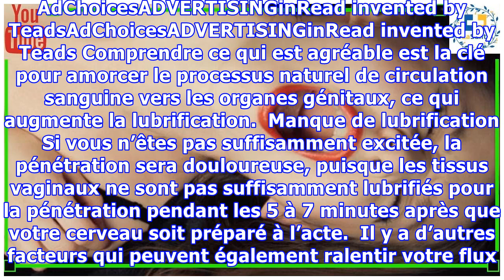8 raisons qui font que le sexe est douloureux, et comment y remédier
8 raisons qui font que le sexe est douloureux, et comment y remédier
La douleur pendant le sexe non seulement ruine le moment, mais elle peut avoir des conséquences beaucoup plus grandes : peur du sexe, baisse de la libido et perte générale d'intimité. C’est la façon dont votre corps signale que quelque chose ne va pas, ce qui exige de connaitre les raisons afin d’y remédier. 8 raisons qui rendent le sexe douloureux Sauter les préliminaires Les femmes sont plus len...